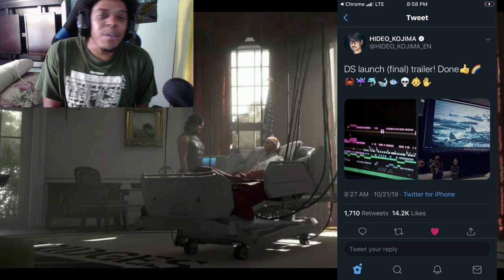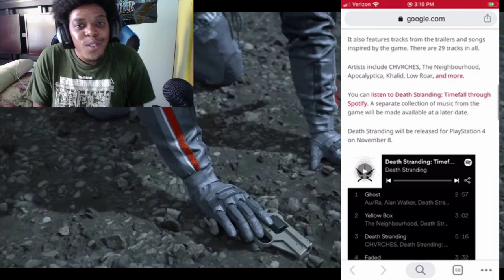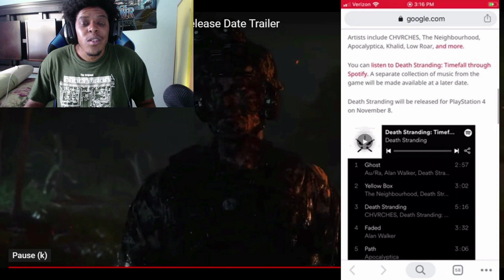Death Stranding Time Fall Playlist!!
Death Stranding song, Death Stranding chvrches
Kojima productions
Links: